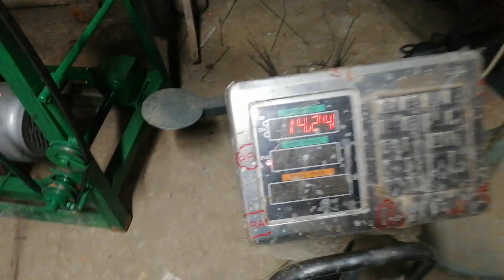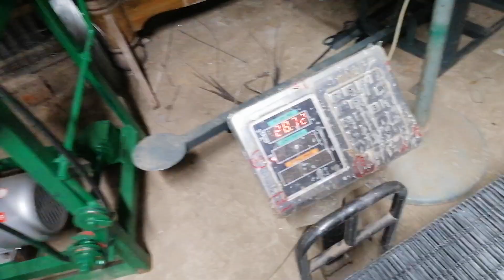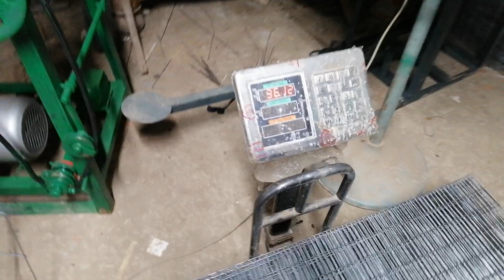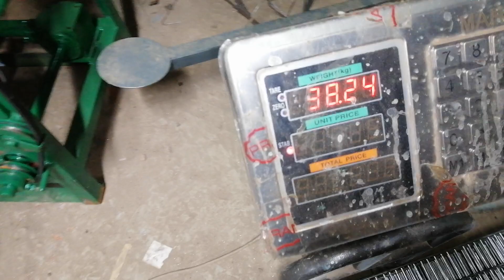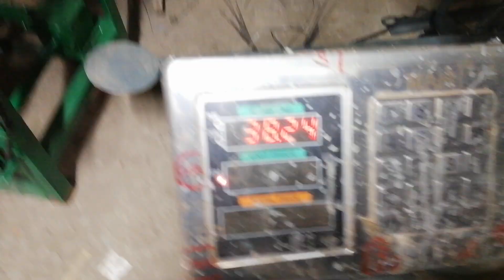কুমিল্লা যাবে | পাখির খাঁচা ফাহিম ভাই এর